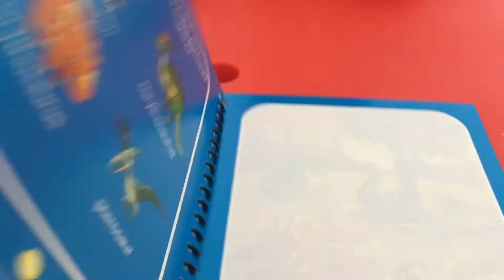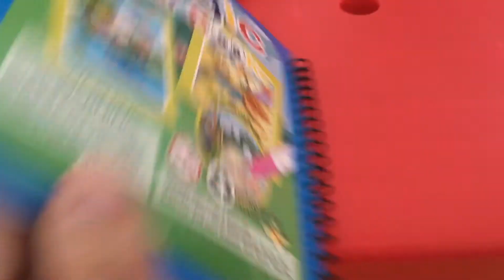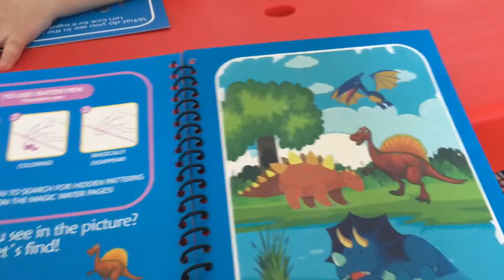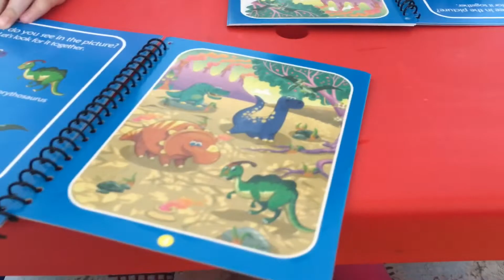Sihirli defter ve kalemle eğlence zamanı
Ahsen ve Serra duru ya eğlenmeleri için sihirli kalem ve defter aldım. Çok mutlu oldular.